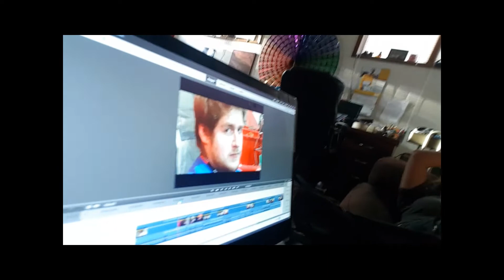Arctic Day 1